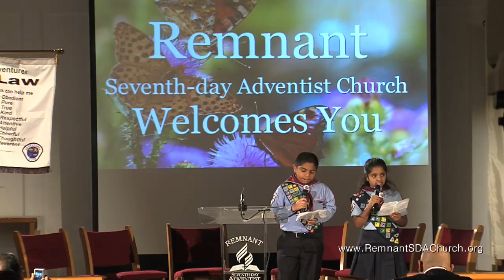Special Song by Rebecca & Sidharth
Vesper Service: October 11, 2013